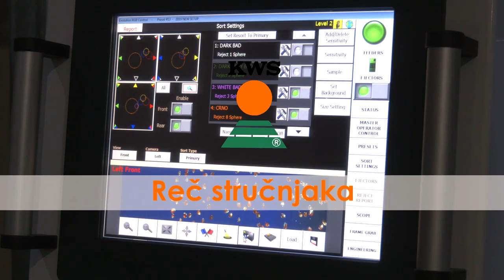SREMCI traze ZDRAV kukuruz, KWS NOVA genetika IZBOR za SVE - U nasem ataru 935